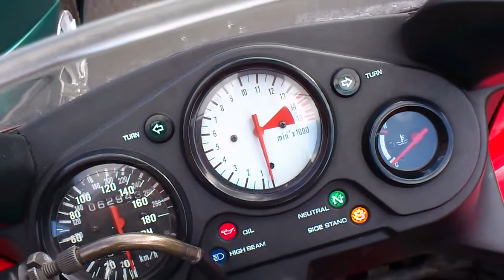Honda CBR F3 Scorpion can